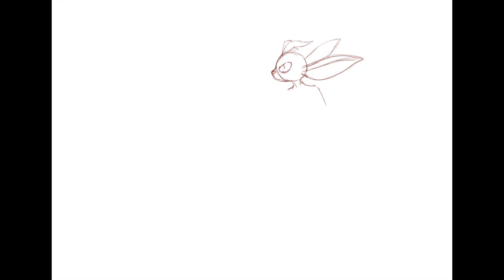ori and slugcat speed draw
i will not be uploading as much this month because of personal stuff
hope you guys don't mind 😅

thanks for your patience so far 😁